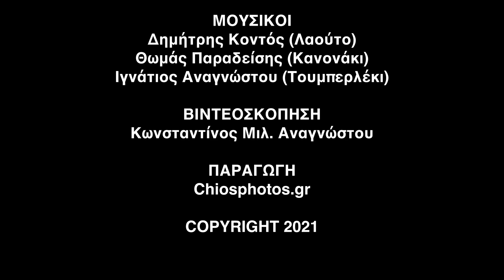Κάλαντα Χριστουγέννων Ερυθραίας Μικράς Ασίας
Κάλαντα Χριστουγέννων Ερυθραίας
Κάλαντα που μας διασώθηκαν από Μελιώτες και μαζί τους διασώθηκε η πλούσια λαογραφική παράδοση των καρσινών μας παραλιών με τις όμορφες ευχές και τις κιμπάρικες συνήθειες. Ευχές για το σπίτι που επισκέπτονταν οι καλαντιστές, αλλά και για έναν έναν τους ενοίκους του. Ευχές υπό την μορφή καλάντων, με τον ξεχωριστό Ερυθραιώτικο τρόπο, που συνδυάζει έπαινο, μα και ευχή. Ακόμη κι η γέννηση του Χριστού, το κορυφαίο γεγονός που αναγγέλεται περιγράφεται με ιδιαίτερο τρόπο: « Εβγάτε νιοι και μάθετε, που, ο Χριστός γεννάτε, γεννάτε κι ανατρέφεται με μέλι και με γάλα / Το μέλι τρων οι άρχοντες, το γάλα οι αφεντάδες»…
Το Μικρασιατικό σωματείο "Φάρος Βαρβασίου Χίου", τιμώντας τον Μικρασιατικό πολιτισμό μας παρουσιάζει τα κάλαντα των προγόνων μας υπενθυμίζοντας μας ότι η Μικρασία ξαναζεί μέσα από τους τόπους και τους τρόπους μας!
Και του Χρόνου! Καλά Χριστούγεννα!

Χορωδία "Φάρου Βαρβασίου" Χίου υπό τη διεύθυνση του μαέστρου Βασίλη Χαμέτη
ΜΟΥΣΙΚΟΙ
Δημήτρης Κοντός (Λαούτο)
Θωμάς Παραδείσης (Κανονάκι)
Ιγνάτιος Αναγνώστου (Τουμπερλέκι)